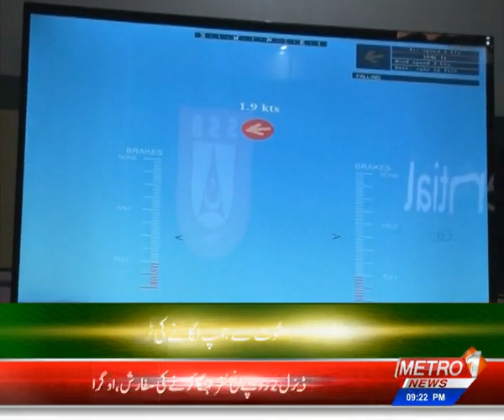Parachute Simulator IDEAS 2018 Pakistan | Metro1 News 29 Nov 2018